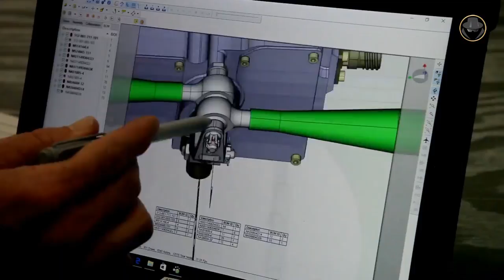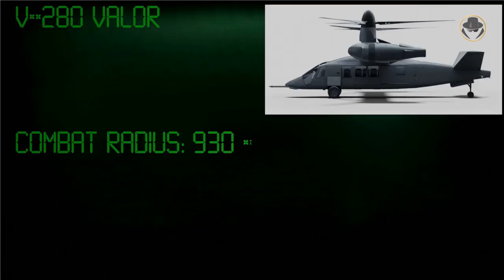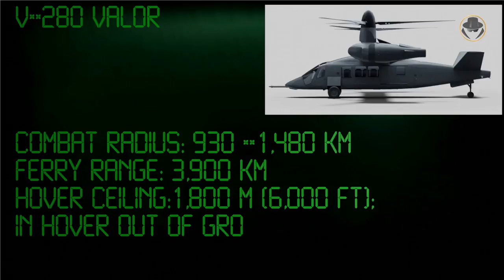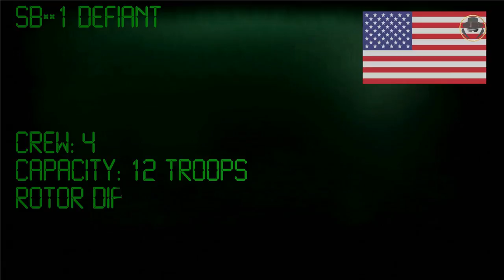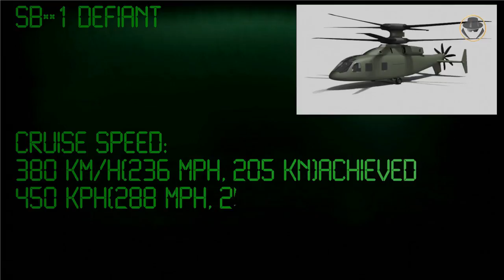FLRAA Programme | the V-280 Valor versus the SB-1 Defiant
The next step in the evolution of the helicopter, We are investigating the FLRAA Programme.
Why was the FLRAA needed?

What are the important developments in the programme?
Could the FLRAA really do what they promised?
What are the advantages and disadvantages of the V-280 Valor and the SB-1 Defiant over each other?